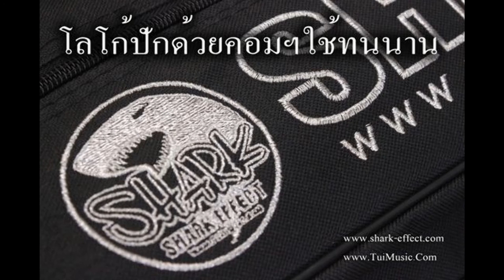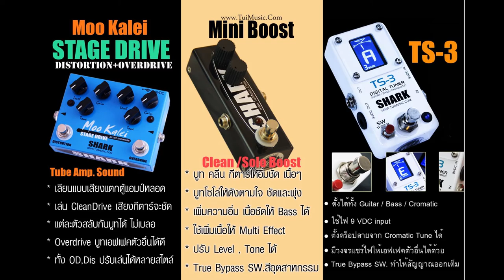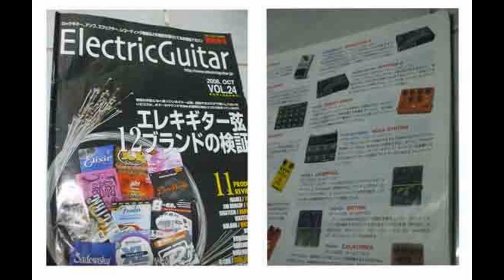Pedal Board Effects:Shark Effect Board 20x46cm & Bag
Pedal Board Effects:Shark Effect Board 20x46cm กระเป๋าเอฟเฟค visit us .